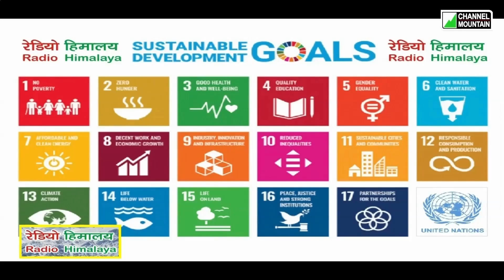रेडियो हिमालय - एपिसोड - 8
संयुक्त राष्ट्र सतत विकास लक्ष्य एवं उत्तराखंड परिप्रेक्ष्य विषय को समर्पित एक विशेष पाक्षिक रेडियो कार्यक्रम "रेडियो हिमालय" की सृंखला जुलाई माह की 15 तारीख से शुरू हो रही है. रेडियो हिमालय का प्रसारण हर माह की 15 व 30 तारीख को ठीक 6 बजे सांय को 100.5 FM आकाशवाणी देहरादून से किया जाएगा. सुनना न भूलियेगा और अपनी प्रतिकिर्याओं से भी जरूर अवगत करवाते रहेंगे. आप हमें ईमेल भी कर सकते है - और व्हट्सएप न. - 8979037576 के माध्यम से भी अपने विचार व सुझाव भेज सकते है. चैनल माउंटेन रेडियो हिमालय का मीडिया पार्टनर है, चैनल माउंटेन के यू ट्यूब चैनल पर भी रेडियो हिमालय के प्रसारित एपिसोड उपलब्ध रहेंगे.
रेडियो हिमालय के प्रस्तुति सहयोगी हैं - इंस्टिट्यूट फॉर डेवलपमेंट सपोर्ट (IDS) और गोविन्द बल्लभ पंत राष्ट्रीय हिमालय पर्यावरण संस्थान (GBP NIHE), अल्मोड़ा.
सुनना न भूलियेगा. "रेडियो हिमालय" हर माह की 15 व 30 तारीख को ठीक 6 बजे सांय को 100.5 FM आकाशवाणी देहरादून पर. आप आकाशवाणी के एप newsOnAir download कर आकाशवाणी देहरादून की लाइव स्ट्रीमिंग के माध्यम से देश व दुनिया में रेडियो हिमालय को सुन सकते हैं. सादर धन्यवाद

प्रस्तुति सहयोगी हैं - इंस्टिट्यूट फॉर डेवलपमेंट सपोर्ट (IDS) और गोविन्द बल्लभ पंत राष्ट्रीय हिमालय पर्यावरण संस्थान (GBP NIHE), अल्मोड़ा.

Acknowledgement: Centre for Public Policy and Good Governance, Govt. of Uttarakhand

Label - Channel Mountain